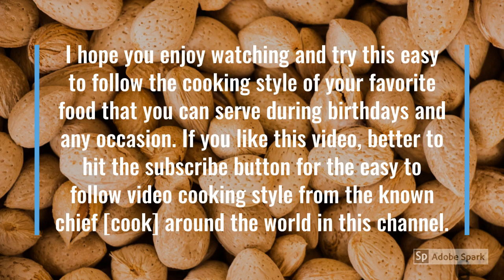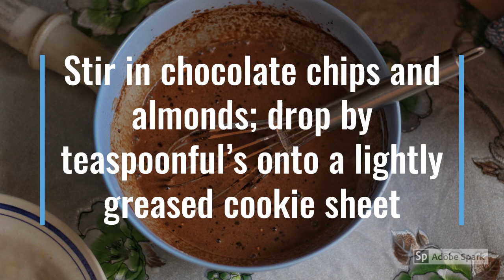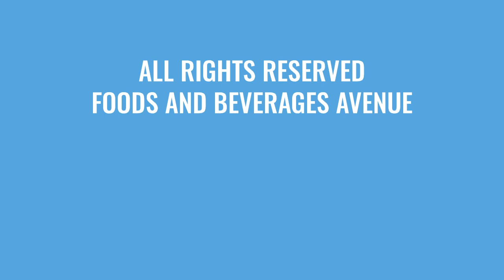How to Make Almond Chocolate Coconut Cookies I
Foods and Beverages Avenue brings the taste of the world and it is your best place to learn different kinds of food flavors and drinks around the world.

I'd love to see and read your feedback on my videos and comment(s) stating your favorite foods and drinks that you would want me to make video tutorials. The tutorial video is not the actual cooking but giving you the full list of ingredients, instructions, tips and the hours of preparation and the time of cooking the recipe.
Happy cooking and enjoy the flavors of the WORLD!